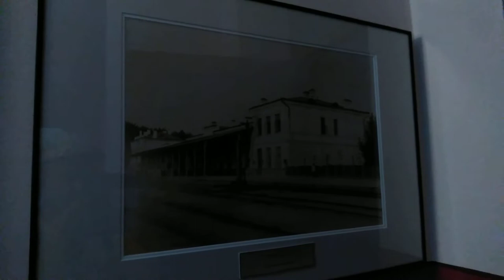MUZEUM HISTORYCZNE W ANGLOAMERYCEBIALYSTOK 2018